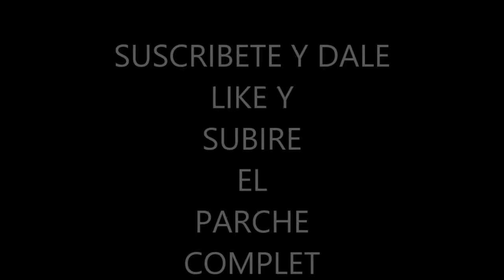TOMI PATCH TRAILER PES 2006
UN PARCHE MUY BUENO CON PAQUETE GRAFICOS HD
CLUBES ARGENTINO Y DE ASENSO
CLUBES SUDAMERICANOS
OTROS EQUIPOS
CLUBES DE EUROPA
SELECIONES
JUGABILIDAD MAS REAL, MARCADORES 2017 , RELATOS MARIANO CLOOS , FERNANDO NIEMBRO
S_TEXT LOGO DE PES 2017
Y PACK DE ESTADIOS HD